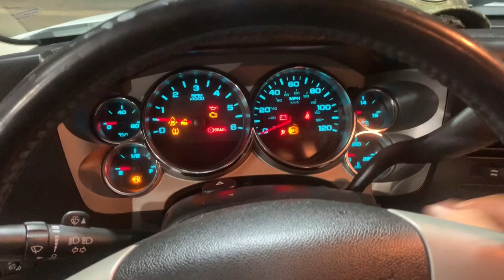Fishing for GIANT BASS at lake Eufaula Alabama (summer time bass fishing)